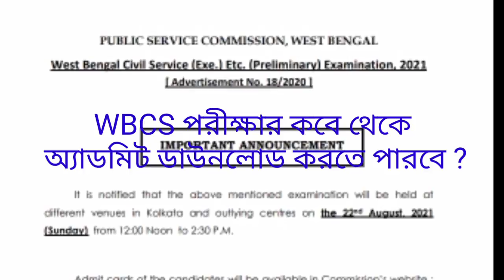wbcs preliminary exam date & admit card download date .